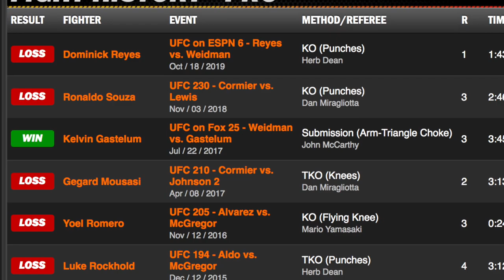O UFC "ODEIA" WEIDMAN